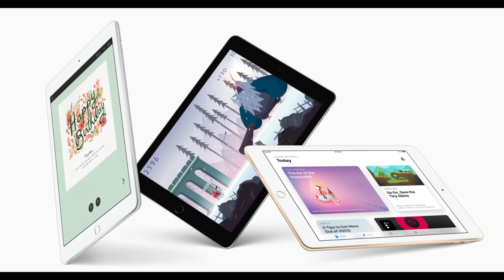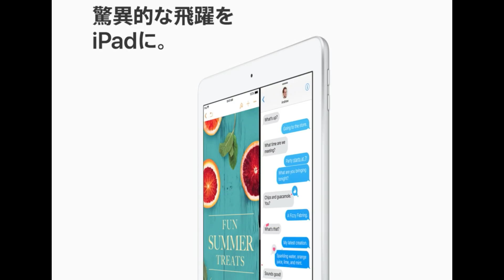2018年発売予定の新型 iPad（廉価版） もうすぐ発表！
近々、新型 iPad が発表される予定です。タブレットを買い替えようとお考えの方は、Appleの動向を要チェックです。

▼Amazon iPad 販売ページ